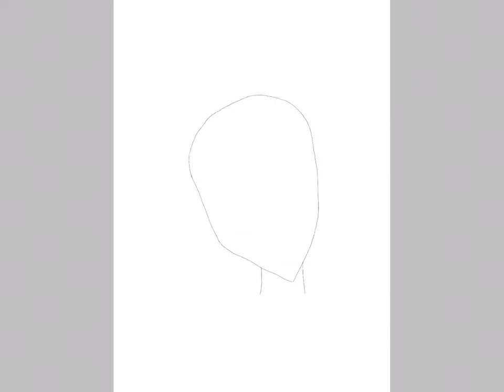Technoblade speedpaint.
Dream smp, technoblade. The art is mine. The character is Technoblades.